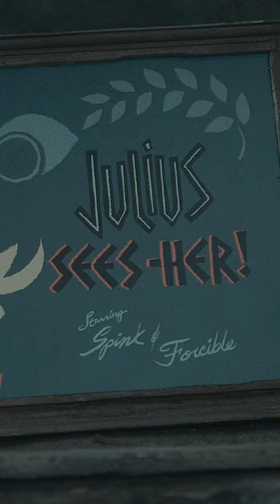Coraline Facts Pt. 17 | Channel Frederator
Cinematica: @StanLeeUniverse